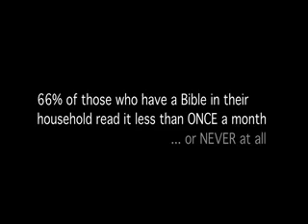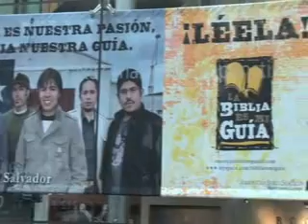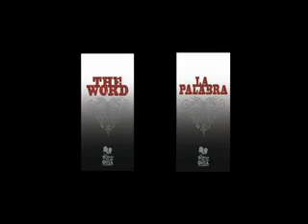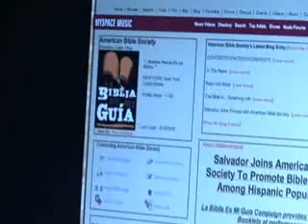La Biblia es mi guia